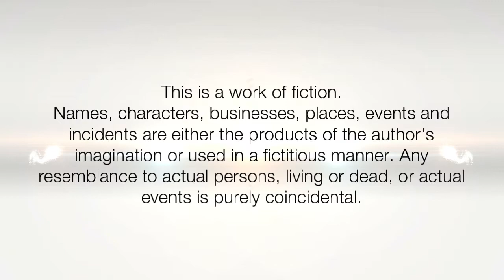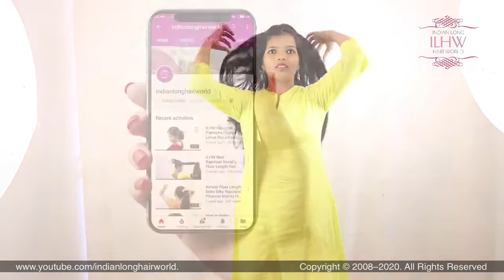Basic Hair Braid Tutorial for Long Hair | How To Quickly Braid Long hair | Easy & Simple Hair Braid.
Classic  Hair Braid is Very Common, Easy & Simple Hairstyle For Long Hair. Its very comfortable hairstyle while traveling or working, though most long hair female hairstyle their hair in everyday routine in loose braid or tight braid or folded braid. this braid you can make elegant by using many designer clip to look your braid rich and classy. in this video models uses simple hair clip and tuck it at top and then later she makes beautiful simple classic 3 strand full length braid of her healthy hair which look amazing. you can also make such Top Clip Loose Hair Braid in Weddings, parties or events. its time saving as well as easy & simple to make it within few minutes.

ILHW Rapunzel Saloni's Sensational Full Length Braid Making, Braid Flaunting, Braid Play  & Braid Opening With Her Knee Length Silky & Healthy Hair